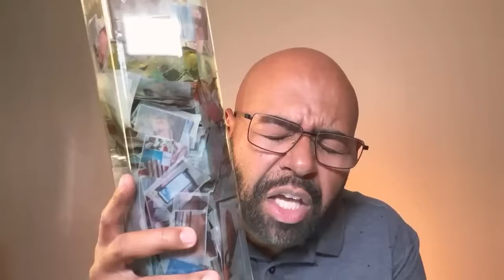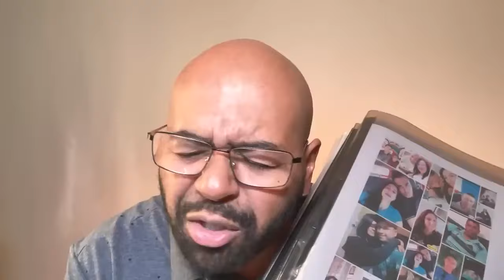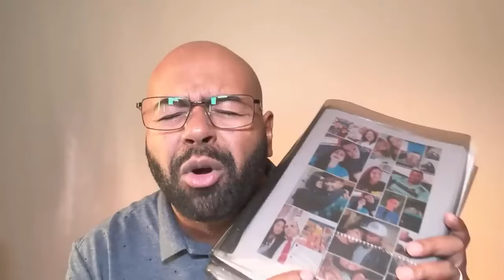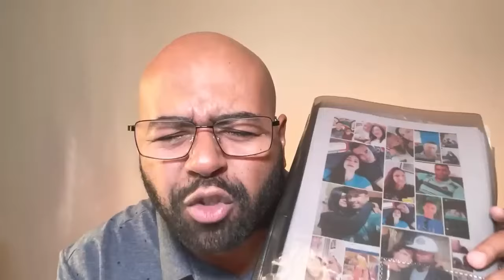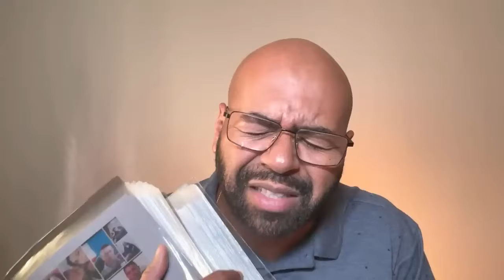DIVINAS REVELAÇÕES - 06/07/2024